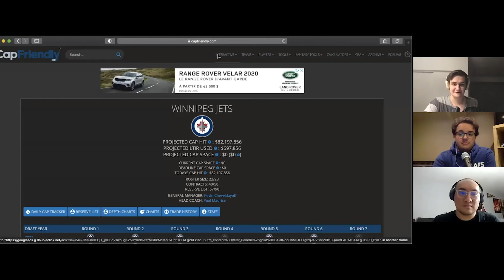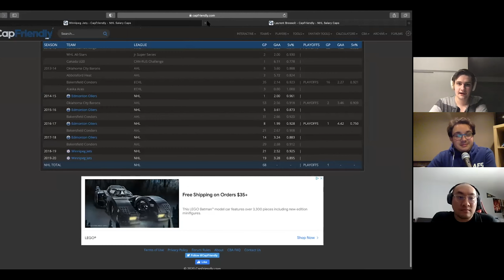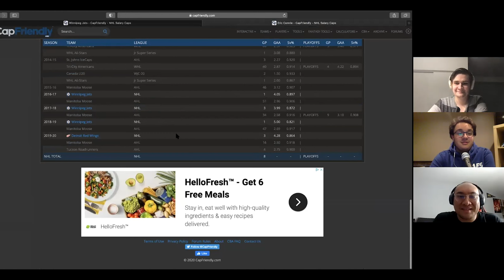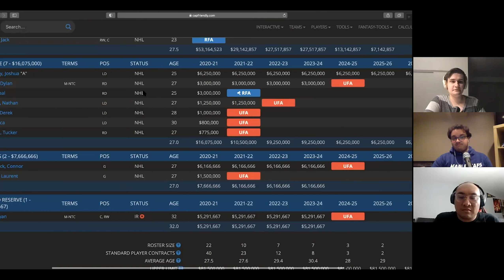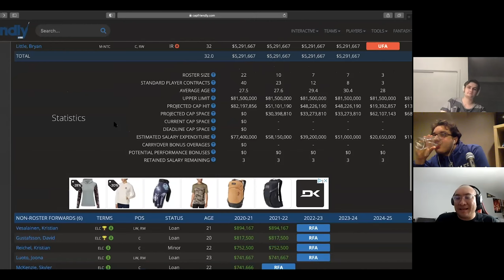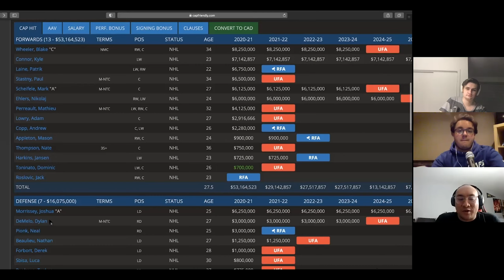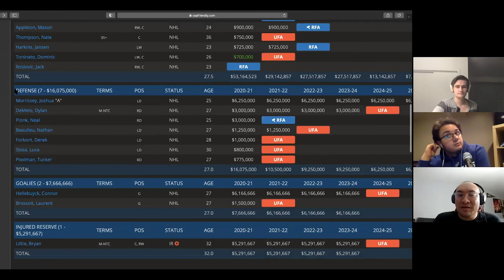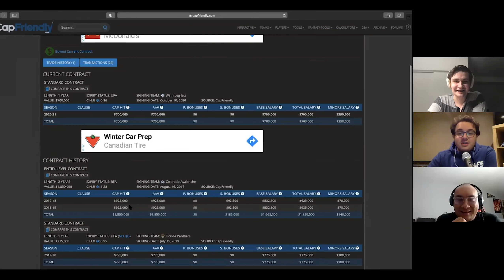Episode 99 - Wax On, Wax Off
In this episode, we talk about Ryan Pulock, some hockey legends and deep dive into the Jets! Plus much more!

Check out PODGO.co for small podcast monetization! Be sure to include "2 on 1 Podcast" in the How did you hear about PODGO section.

They guarantee that members will always have an available ad for their podcast. They pay members a flat rate per ad so that you always know how much you will be getting paid if you include an ad in an episode.